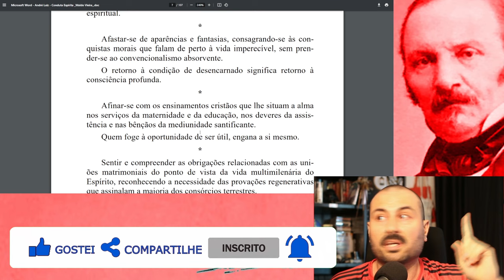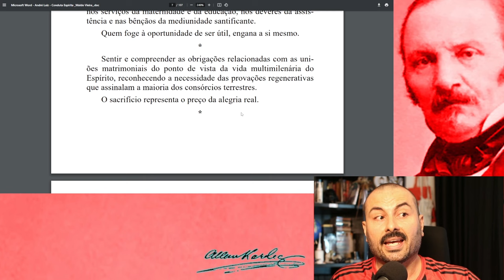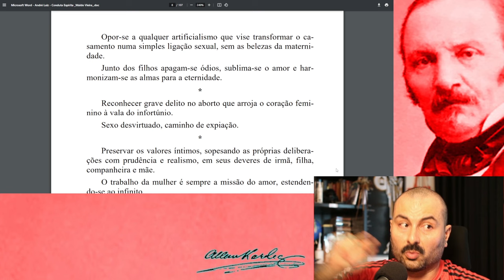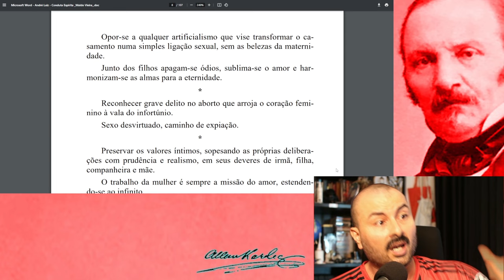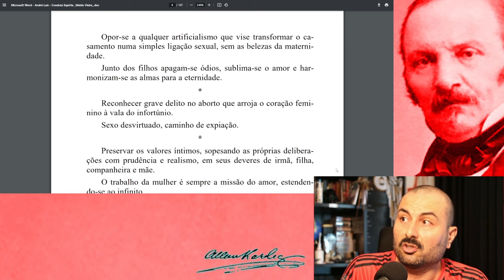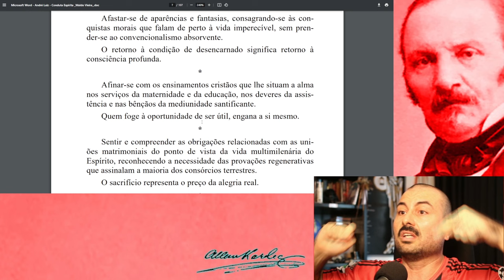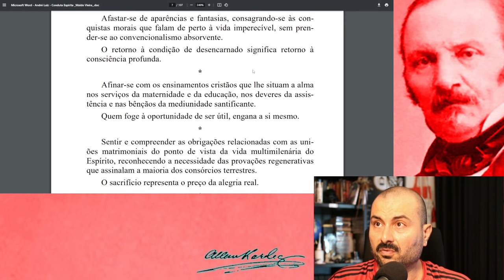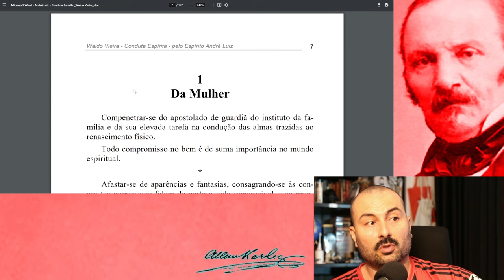O machismo de André Luiz na obra Conduta Espírita pela psicografia de Waldo Vieira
Como a ausência de discernimento do movimento espírita brasileiro ainda hoje promove o ideário machista presente na obra Conduta Espírita de André Luiz.